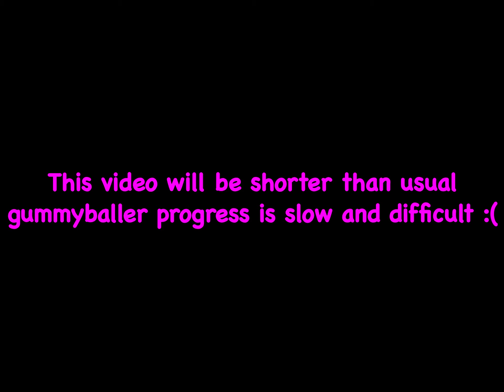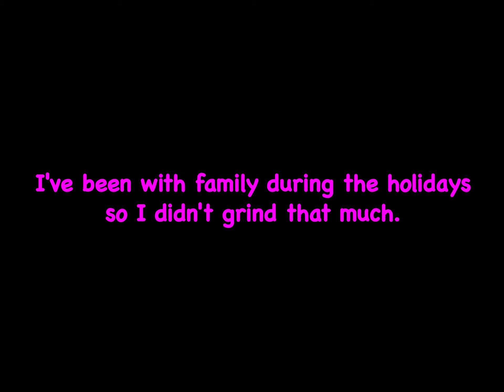Journey to Gummyballer #6 (SHORT BEESMAS PREP) | Roblox Bee Swarm Simulator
Very short video I know. Christmas and New Years was wild so yeah lol.
More Gummyballer videos during beesmas!